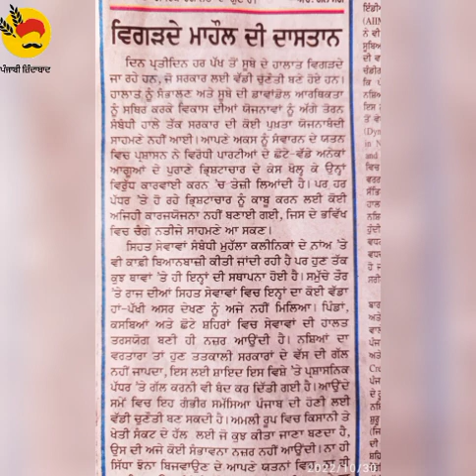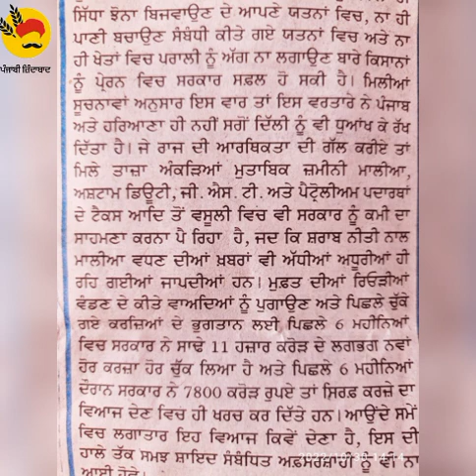ਅਜੀਤ ਸੰਪਾਦਕੀ 85wpm(30-10-22)